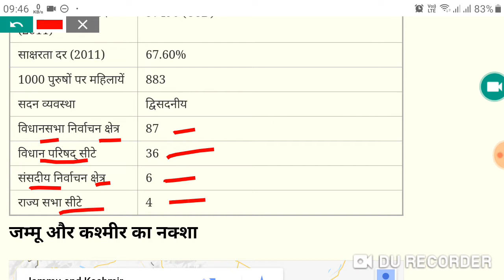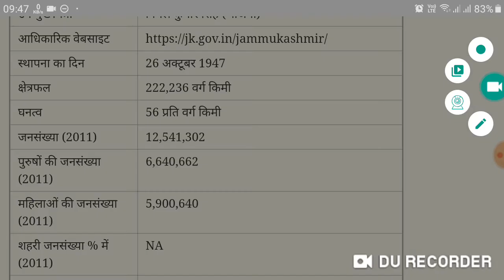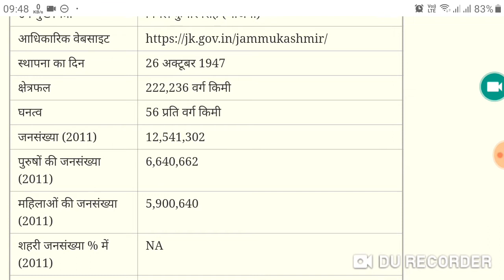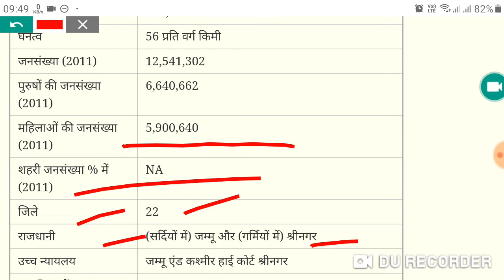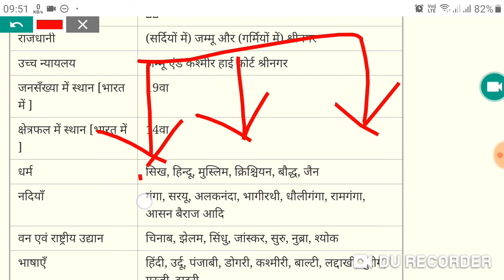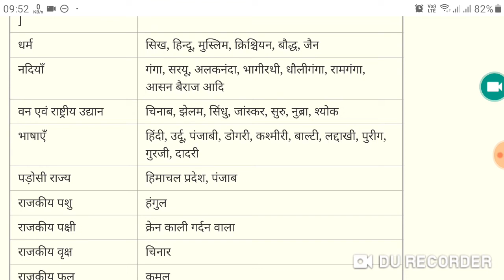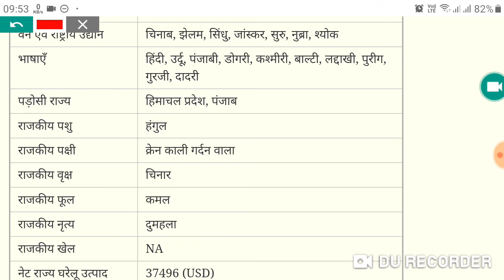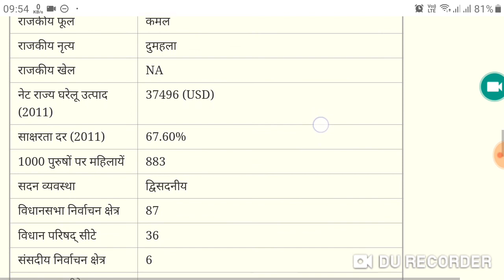जाने जम्मू कश्मीर की राजकीय पक्षी, फूल ,वृक्ष, एवं फल के बारे में🔴 बार-बार पूछे जाते हैं यह प्रश्न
इस वीडियो में आप जम्मू कश्मीर के बारे में बहुत ही महत्वपूर्ण तथ्य सीखेंगे🌏 जैसे कि जम्मू कश्मीर का राजकीय पक्षी क्या है ?
और राजकीय फूल?
 राजकीय पशु ?
राजकीय भाषा?
 एवं अन्य महत्वपूर्ण तथ्यों का संपूर्ण अध्ययन करेंगे🌏
 अगर वीडियो पूरा देखते हैं
तो आपको पता चलेगा कि
 जम्मू कश्मीर की स्थापना कब हुई थी?
 जम्मू कश्मीर में किसका शासन है?
 यहां का संसदीय क्षेत्र क्या है ?
जिलों की संख्या कितनी है ?
आदि महत्वपूर्ण तथ्यों के साथ साथ
 जम्मू कश्मीर की धारा 370 धारा 35a एवं अन्य कथाओं के बारे में भी आप संपूर्ण अध्ययन करेंगे
 जम्मू कश्मीर की स्थापना कब हुई,
जम्मू कश्मीर का राजकीय पशु क्या है,
 जम्मू कश्मीर का राजकीय पक्षी क्या है,
 जम्मू कश्मीर का राजकीय फूल क्या है,
जम्मू कश्मीर का राज्यपाल,
कश्मीर का राजकीय फल,
 जम्मू कश्मीर की राजधानी,
कश्मीर में शासन व्यवस्था,
जम्मू कश्मीर के समाचार,